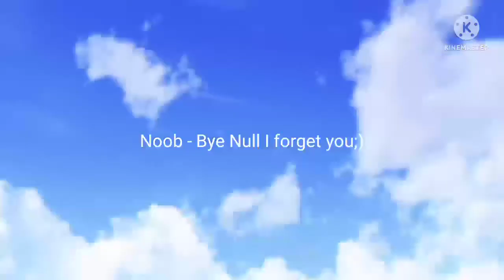The Null part - 5 final part